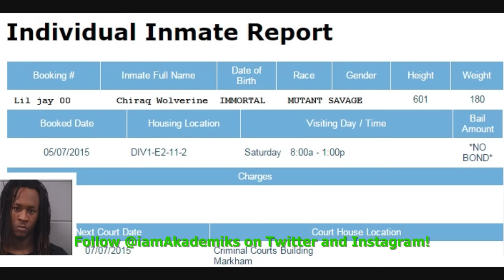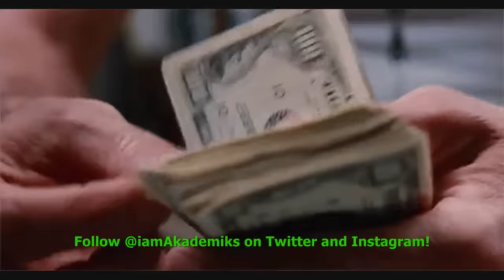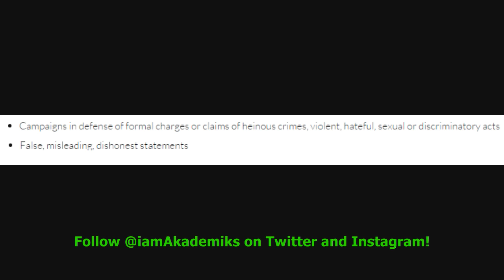Incarcerated Rapper, Lil Jay, $200,000 GoFundMe Campaign gets Disabled for Policy Violations.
DJ Akademiks speaks on Incarcerated Rapper, Lil Jay, $200,000 Go Fund Me Campaign gets Disabled for Policy Violations.